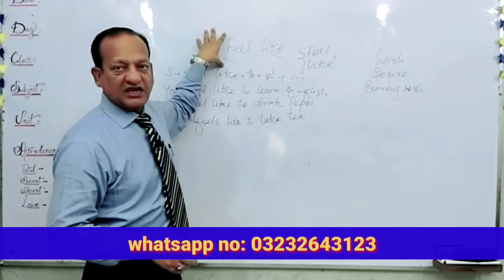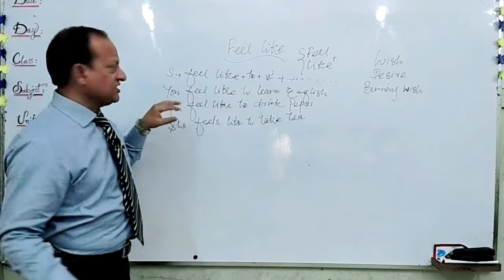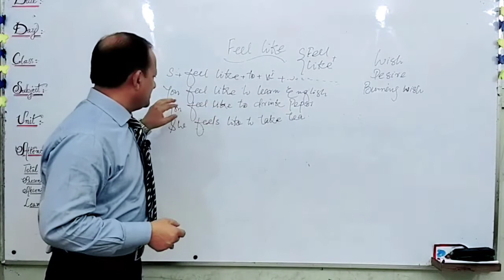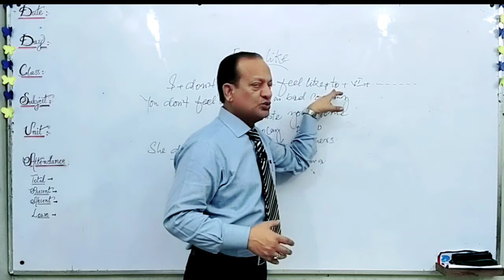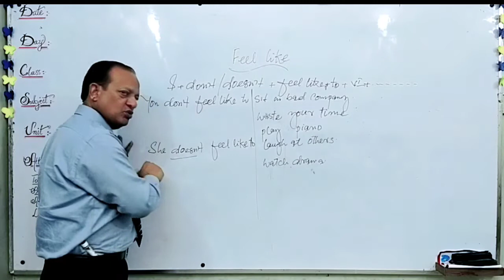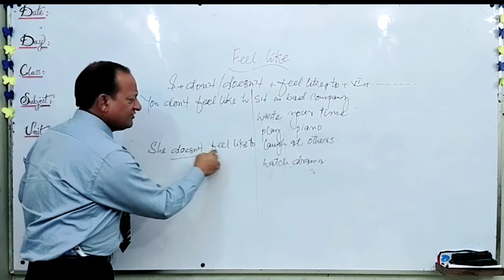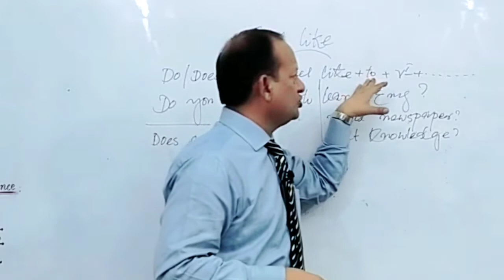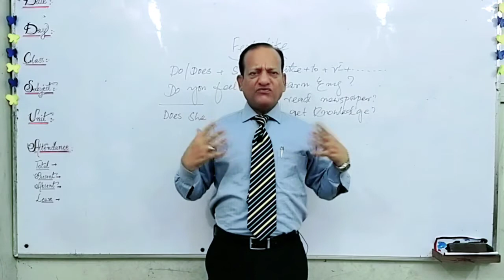how to use feel like in your communication